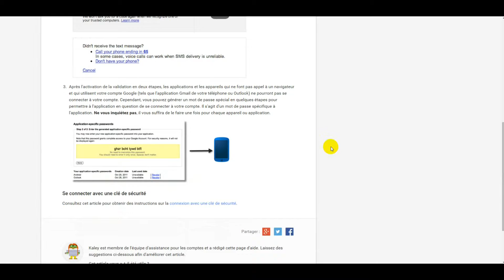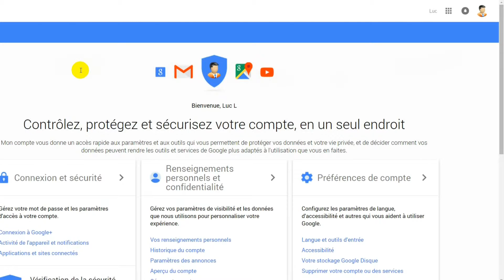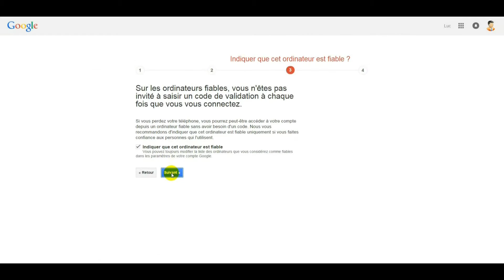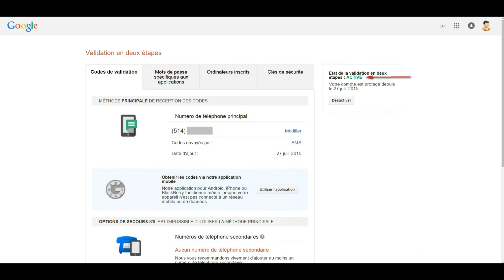Validation en 2 étapes de Gmail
Pour en savoir plus sur la validation en 2 étapes de Gmail allez consulter le site suivant

Chaque fois que vous ouvrirez votre compte Gmail sur un ordi ou autre appareil non autorisé, Gmail vous demandera d'entrer un code à 6 chiffres qu'il vous fera parvenir sur votre cellulaire (ou portable en France) et ce code sera toujours différent. Aucun code ne pourra être utilisé plus d'une fois.